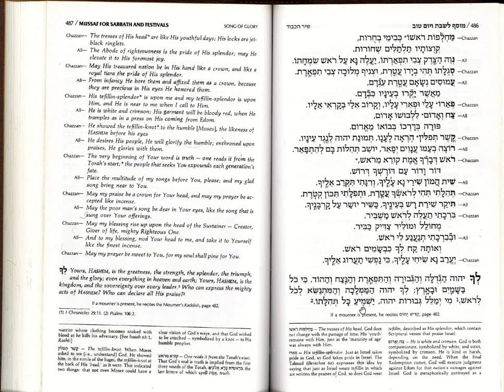18. Anim Zemirot - Shabbat Mussaf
Recorded by Jacob Bichachi

Shabbat Mussaf - Anim Zemirot
Photocopy from The Complete ArtScroll Siddur, page 484-486